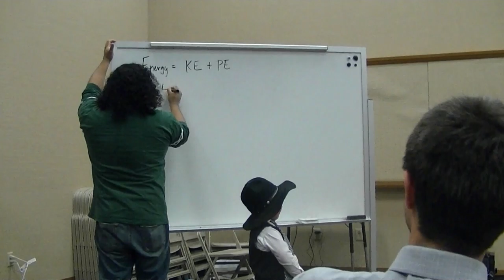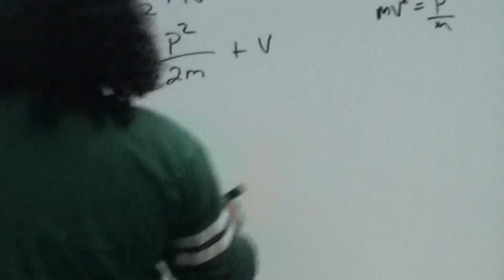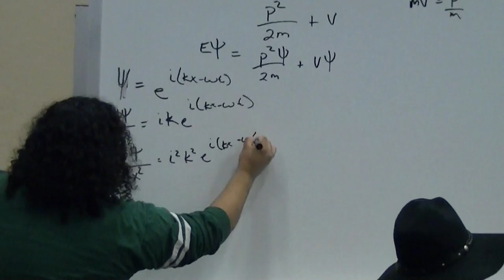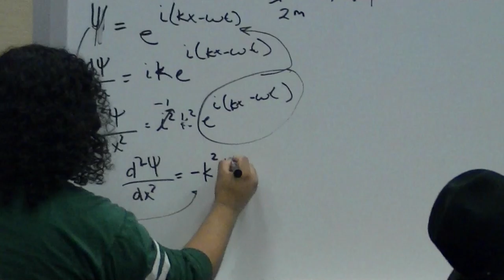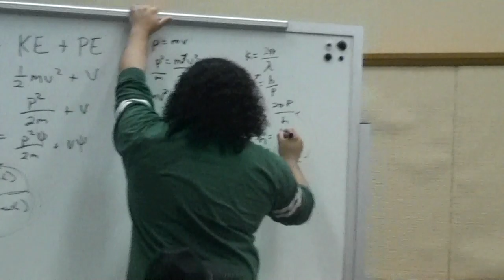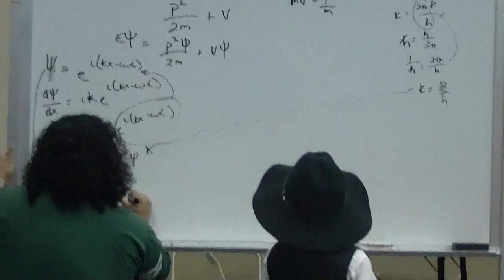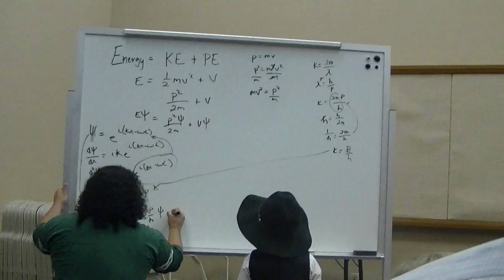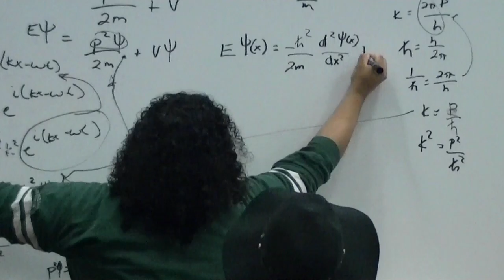SCIENCE!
Xavier's excruciatingly long science equation.